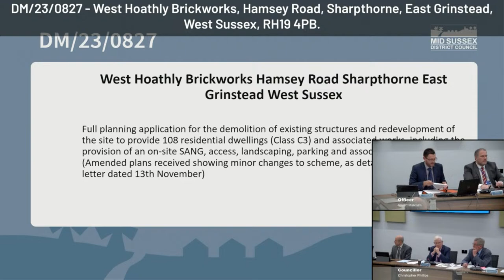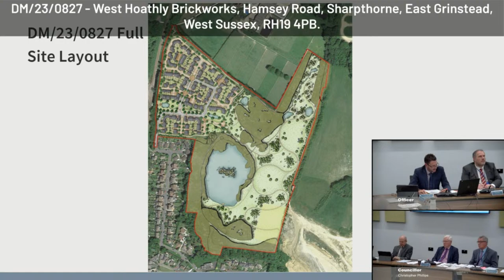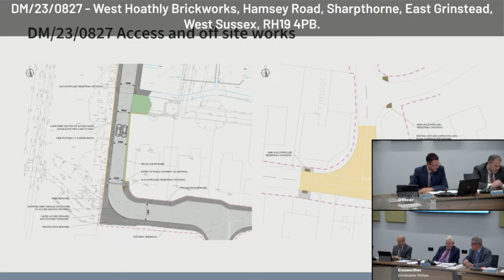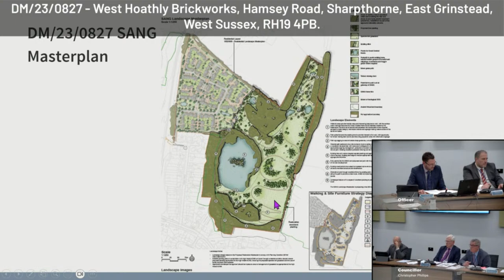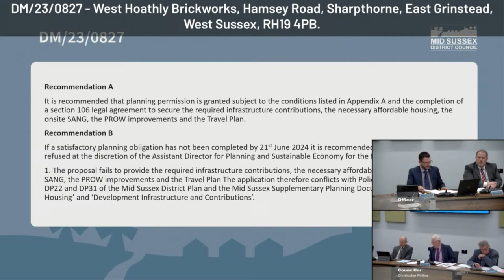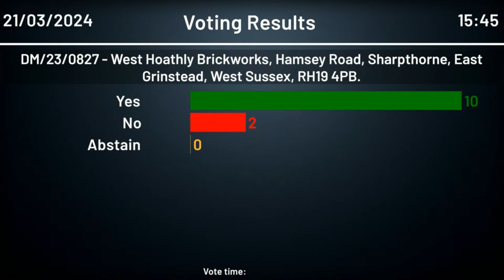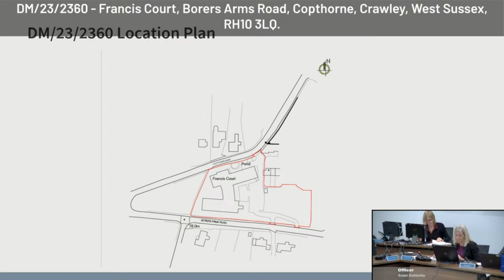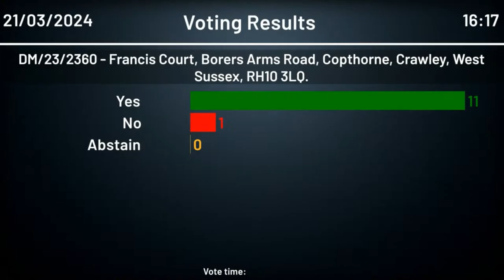District Planning Committee - 21 March 2024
This is a meeting of the District Planning Committee held on  21 March 2024. The agenda for this meeting can be found by visiting: